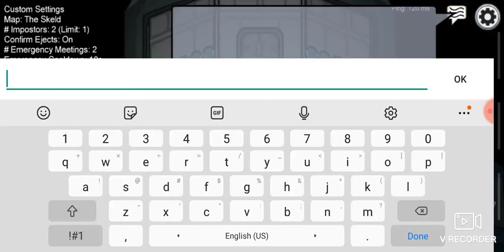among us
k